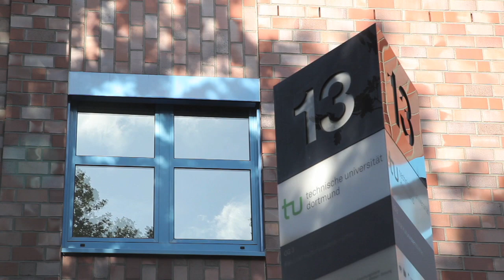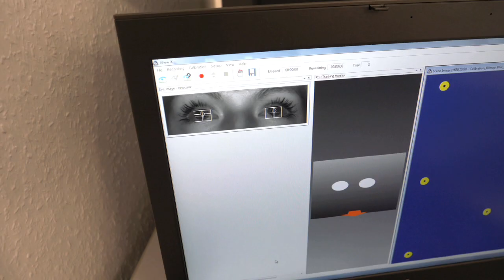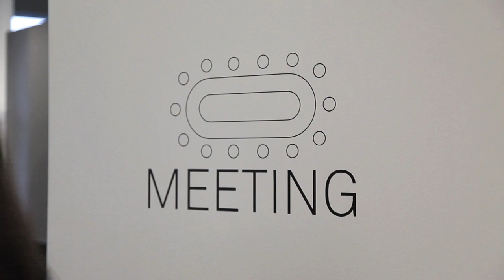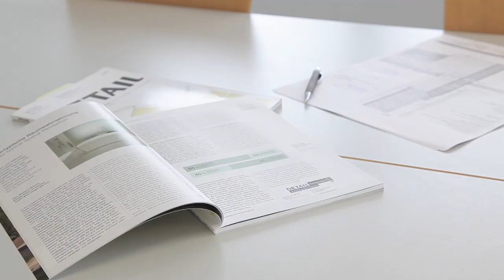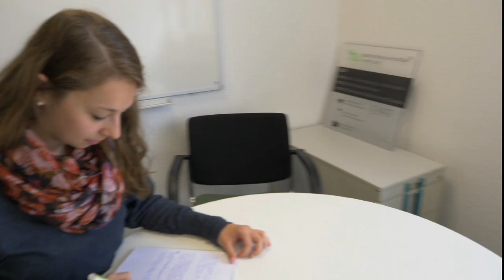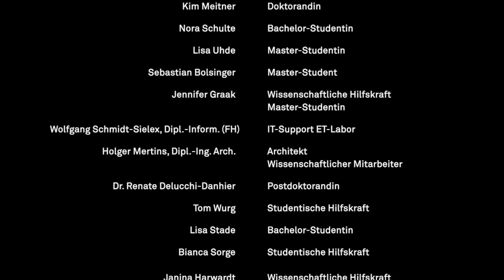Sprache als Gravitation - Trailer der psycholinguistics laboratories - TU Dortmund